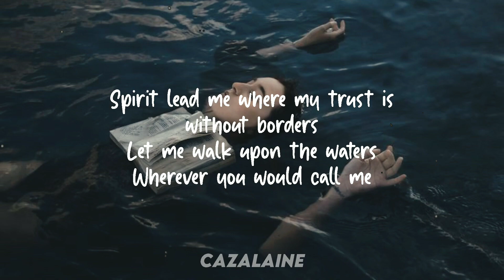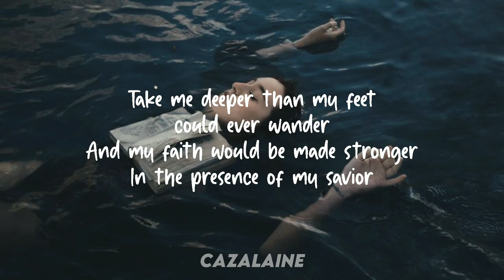Tiktok Shalom Margaret Oceans (Lyrics)